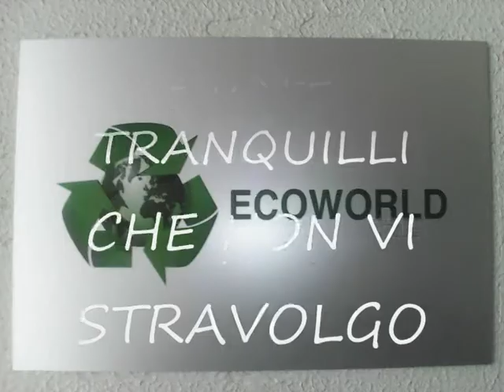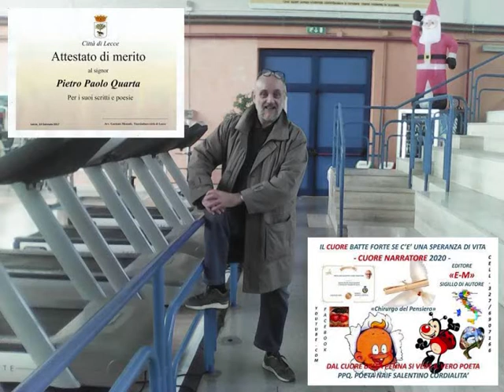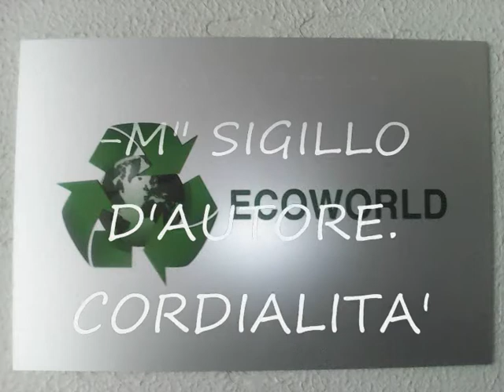187°Video Voglia di Vivere PPQ Poeta Naif Salentino Cordialità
VOGLIA DI VIVERE.
STATE TRANQUILLI CHE NON VI STRAVOLGO LA LIBERTA' DI ESPRESSIONE DI VIVERE CONDIVIDENDOVI NEI MIEI FUTURI PROGETTI.
MA VI AGGIUNGO SOLTANTO DA LANGUORE ALLA MENTE PERCHE' NON SIETE ACQUA MA L'ONORATO SANGUE FIGLI CHE PROTEGGE LA NOSTRA CARA UNIONE.
AGGIORNANDOVI CHI SONO OGGI REALMENTE TRAMITE FOTO, VIDEO E NARRANTE POESIE CHIEDENDOVI SOLO IL PARERE.
AUMENTANDO LA CONOSCENZA STRAVOLTA DAI NOSTRI NUOVI RAPPORTI PIENI DI STIMA PER QUESTO UMILE UOMO SU QUESTA MARTORIATA TERRA TOGLIENDOMI L'OPACA SOFFERENZA DALLA DIFFIDENZA.
DAL POETICO SE AMARVI.
PPQ. POETA NAIF SALENTINO.
EDITORE "E-M" SIGILLO D'AUTORE.
CORDIALITA'.